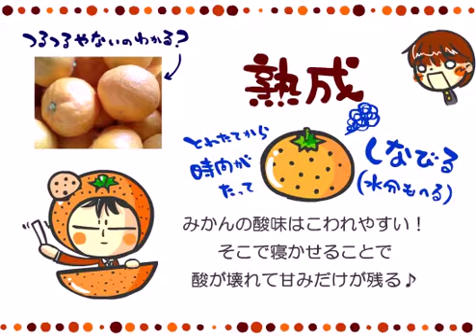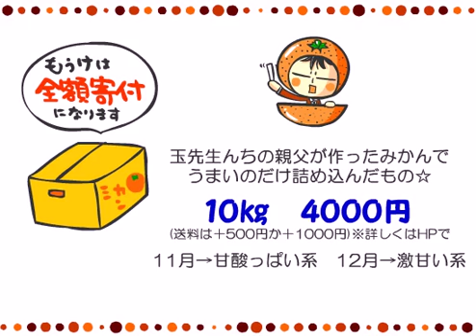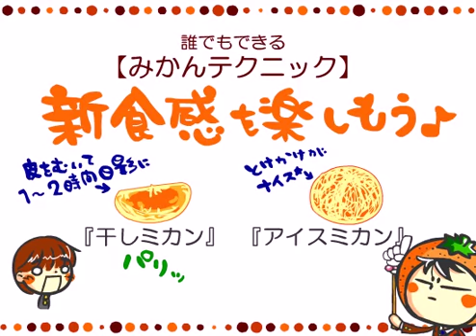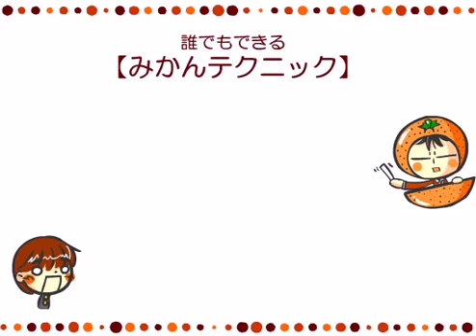『ＷＥＢ玉ミカン販売(寄付金集め)』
WEB玉塾の運営資金のためのミカン寄付金や☆
美味しそうやったら買ってくれると嬉しいわ♪
詳しくはHPまで！